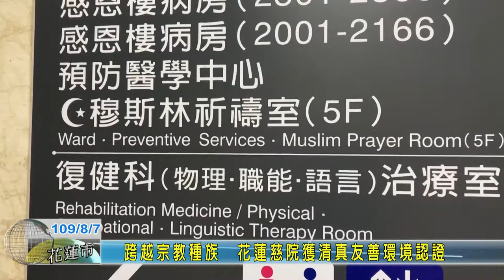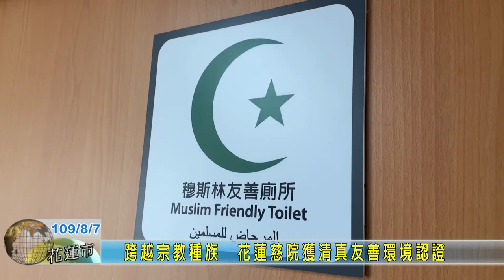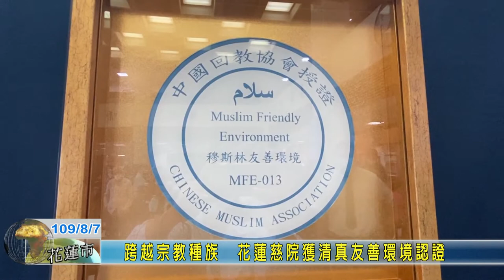20200807 06 跨越宗教種族花蓮慈院獲清真友善環境認證